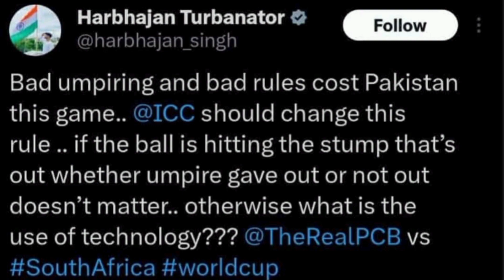South Africa Defeat Pakistan In A Thriller Match | Is Pakistan Out Of The World Cup??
South Africa Defeat Pakistan In A Thriller Match!! | kia Pakistan World Cup se bahir hogya?? Kia Pakistan abho bhi world cup semi final ma qualify kr skti hy??

for all these information must watch my channel 😇❤️